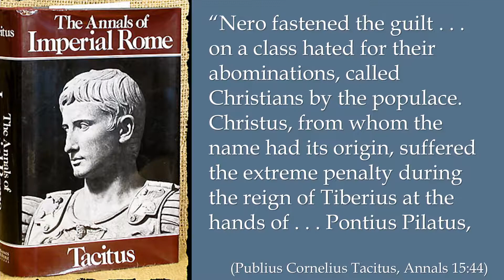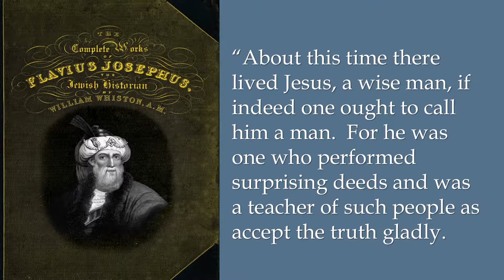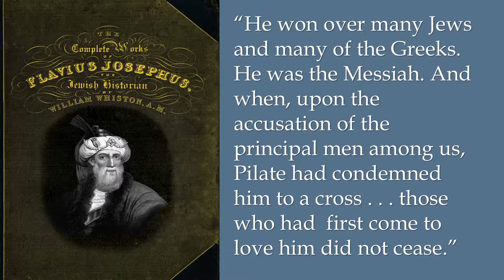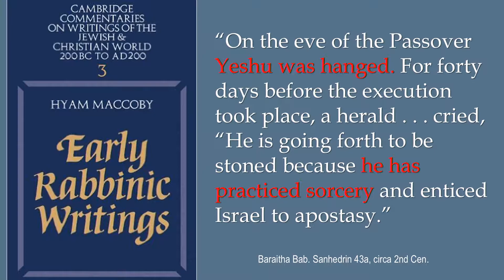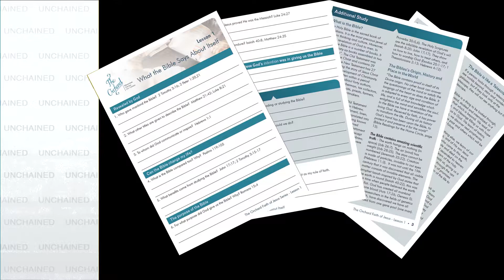Timothy Freke and the Jesus Myth with Pastor Rod Anderson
Did Jesus really exist? Is there any proof in the historical record that Jesus lived? If can be proven that Jesus Christ did not live then Christianity will fall and soon disappear from the modern world.